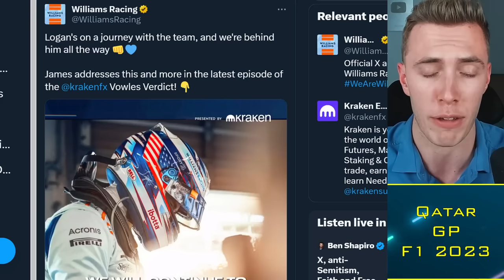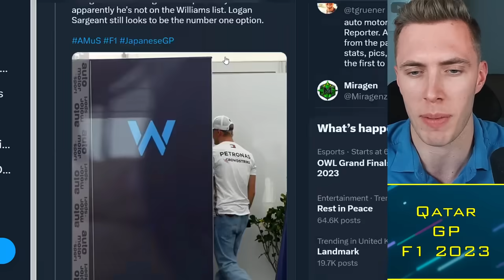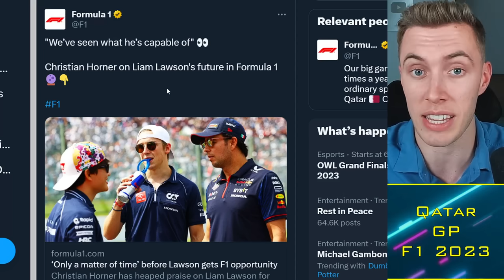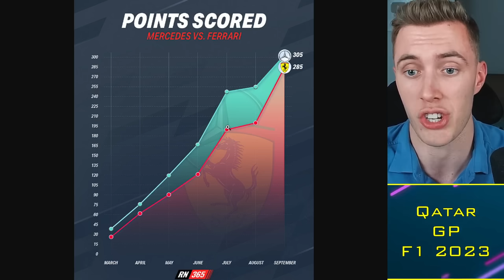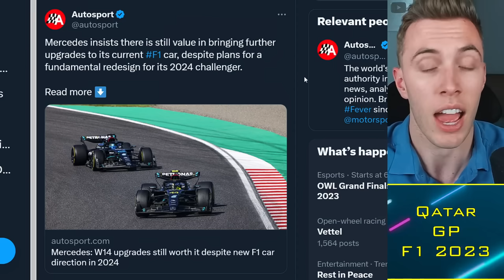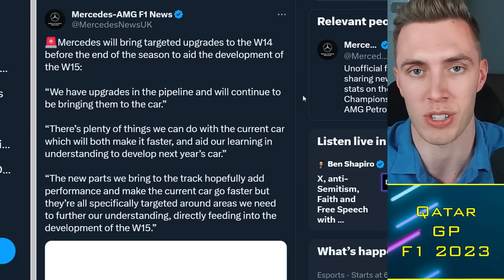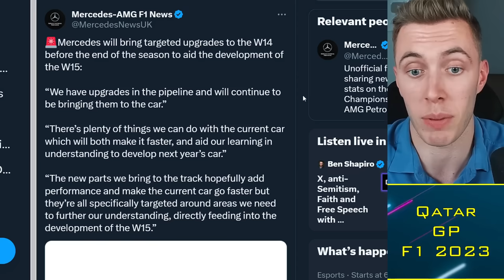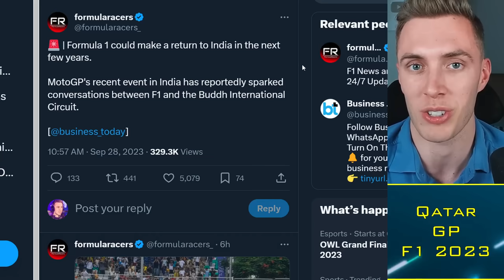Mercedes HUGE upgrade plan: W15 Not Focus?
Mercedes have revealed they still have a raft of upgrades planned for this year's W14 in order to beat Ferrari to P2 in the constructors' championship fight. Some have argued they should put more attention towards the W15 project if they stand a chance to beat Red Bull and Max Verstappen next year.

Timestamps:
0:00 Alright guys
0:30 Sargeant..
3:15 F1 Viewership
6:00 Mercedes Upgrades

 f1, Mercedes HUGE upgrade plan: W15 Not Focus?